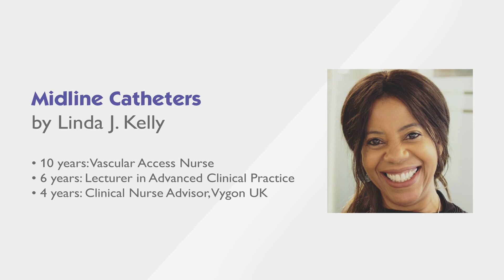Midline catheters - #5 How long should midlines stay in the body?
In this interview, Linda J. Kelly, clinical nurse advisor, explains long should midlines stay in the body.